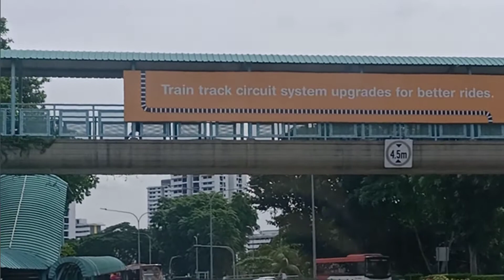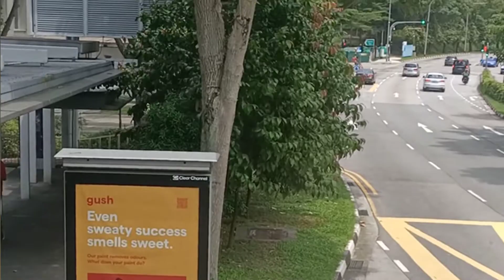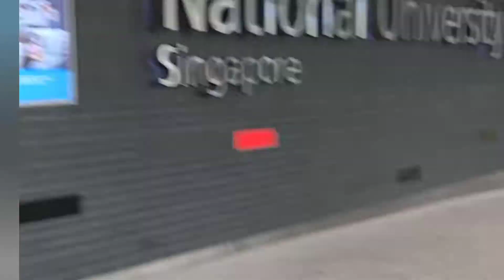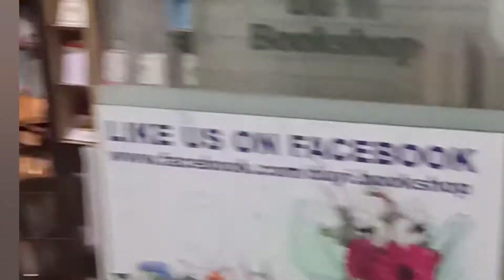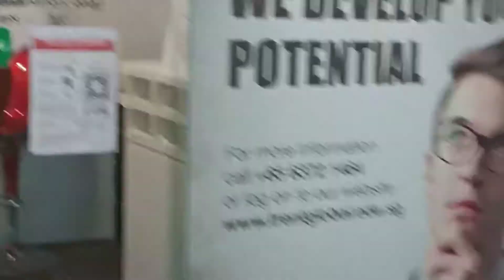WAY AND VIEWS TO NATIONAL UNIVERSITY HOSPITAL (The NUH) SINGAPORE BY: CHERRYL ABEJUELA